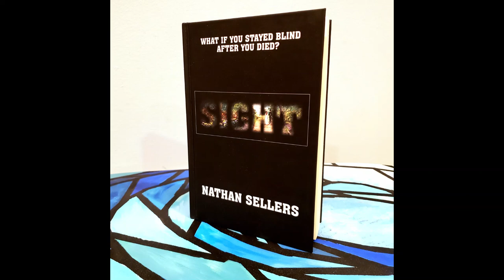SIGHT - Chapters 1-3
Enjoy listening to the first three chapters of the book, SIGHT, by Nathan Sellers.